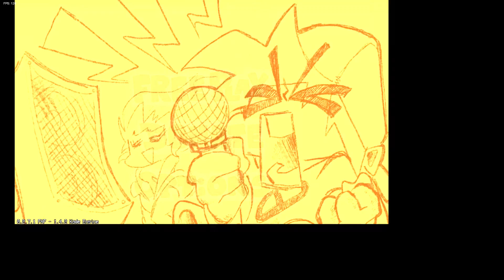That moment when the arrows start moving: Retrospecter Foolhardy